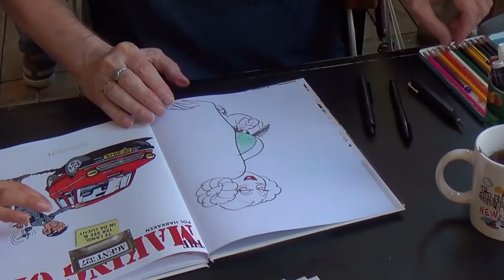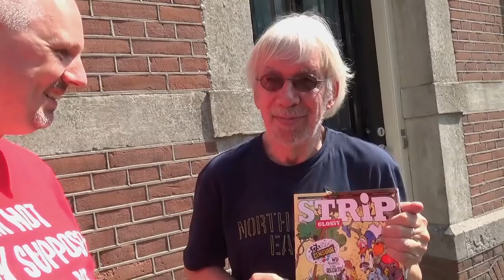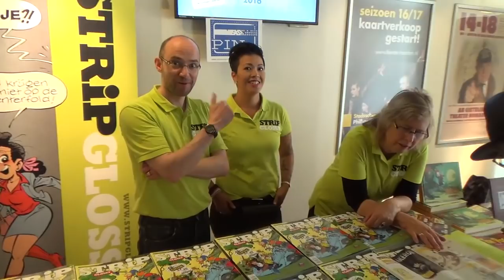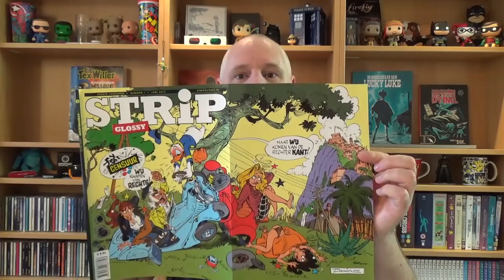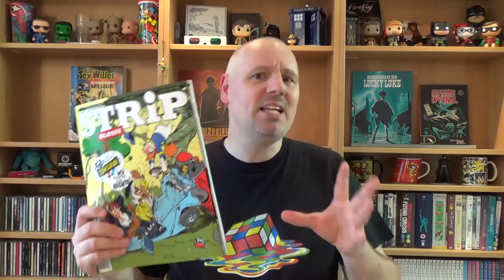Presentatie van de Stripglossy | Stripdagen Haarlem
Een nieuw blad, dat als missie heeft om strips toegankelijker te maken voor een groter publiek. Niet door weer een nieuw stripblad te lanceren, maar een heuse glossy, net als de Linda.

Viermaal per jaar maar liefst 130 pagina’s met exclusieve fotoreportages, interviews en veel, heel veel strips van Daan Jippes, Dick Matena, Martin Lodewijk, Jan van Haasteren, Eric Heuvel, Gerben Valkema, Maarten Gerritsen, Fred de Heij, Kim Duchateau en vele andere tekenaars en schrijvers uit binnen- en buitenland.

Foto gebruikt voor de YouTube thumbnail, met toestemming van Studio Burgwal,